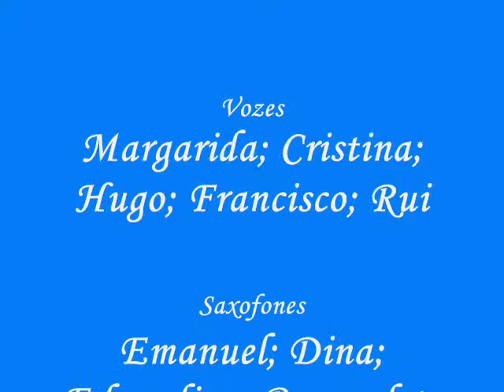NO VAPOR DA MADRUGADA - arranjo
Arranjo para Big Band  e Direção Musical de
José Maria Dutra da Silva @musimaest
Orquestra de Música Ligeira da Câmara Municipal da Horta
Voz - Cristina Pinheiro